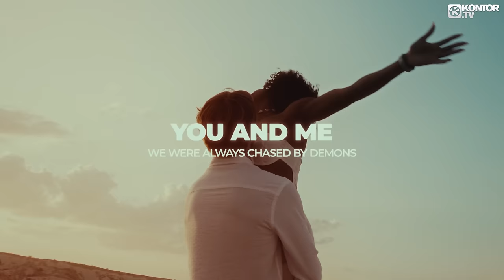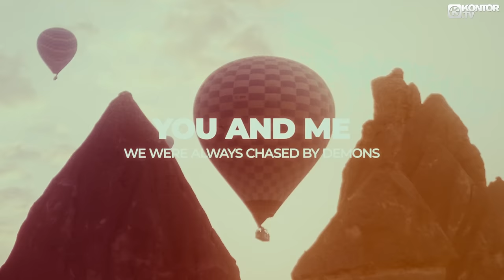Thoby – You & Me [Official Lyric Video]